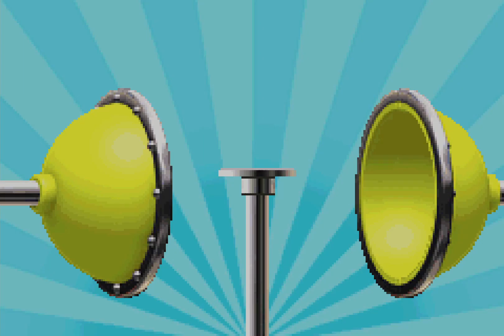Mario Pinball Land - Broken Dreams, Broken Bones, Broken Mind, Broken Soul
That probably would have been a better description than a title. Or even tags, it could've been tags. Do tags even have a purpose anymore?

[Recorded on February 23rd, 2023]